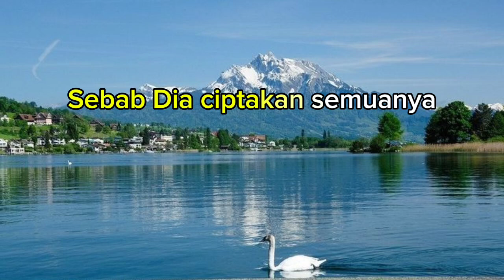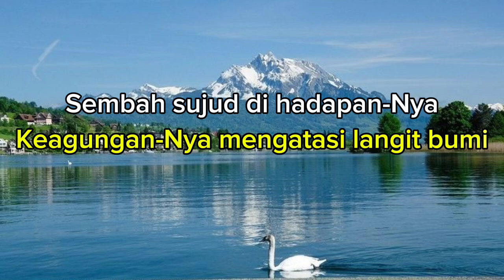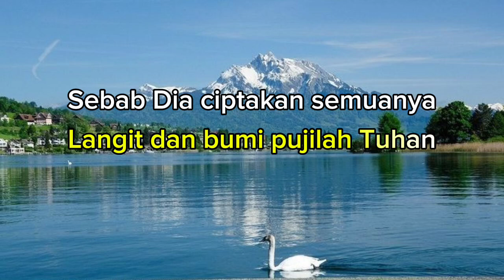LANGIT DAN BUMI - Waren Sihotang ( Karaoke Es=do)